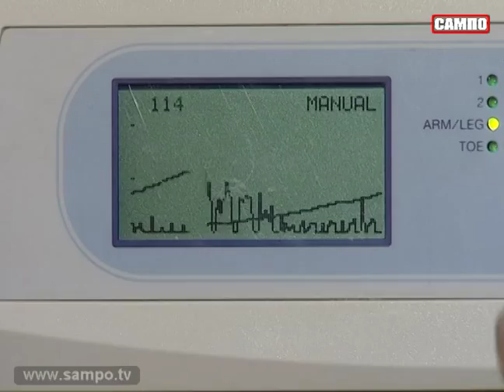Россияне стали больше доверять диспансеризации